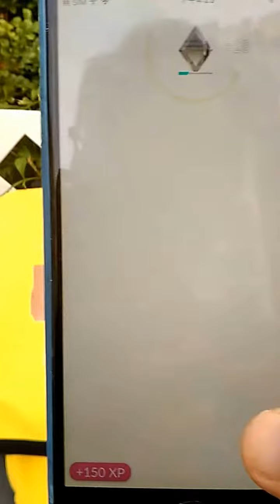Pokemongo CP3264 啓暴龍 對 CP2849 暴飛龍 再次大打出手 @ 年初四咁嘅樣 / 暴蠑螈 對 快龍